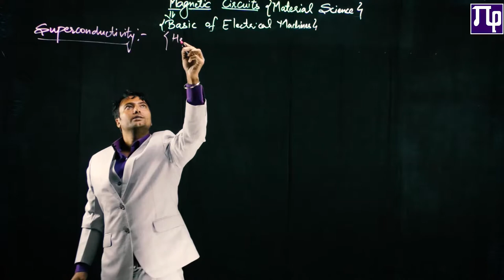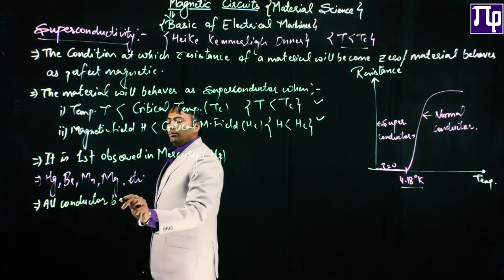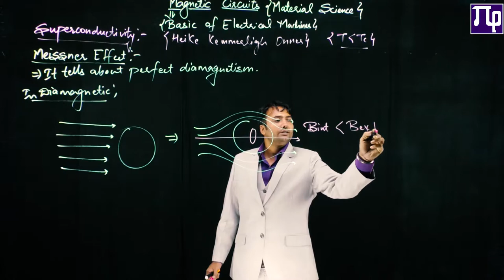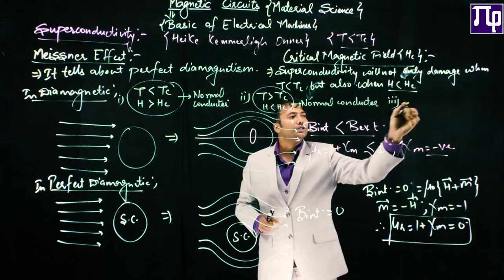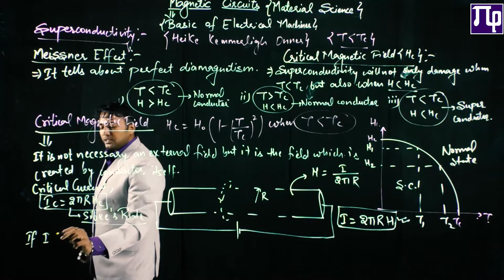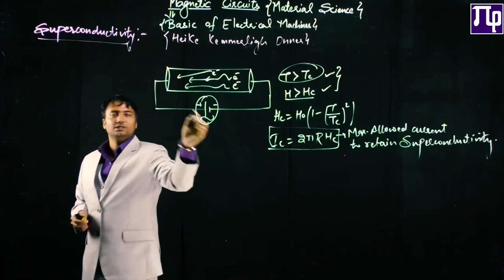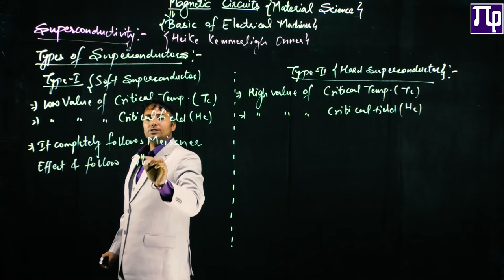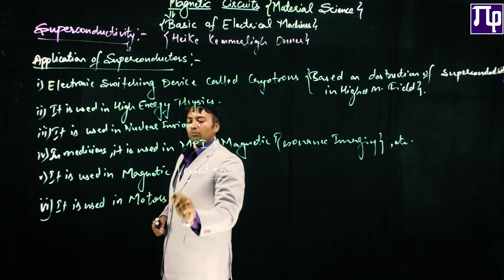Lec 8.15 Superconductivity